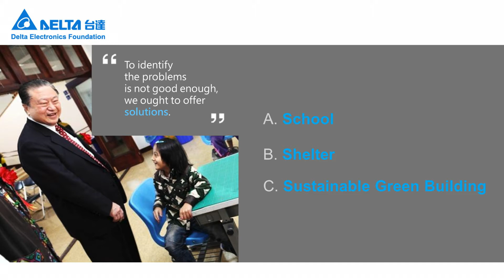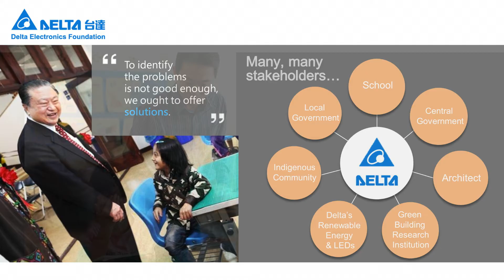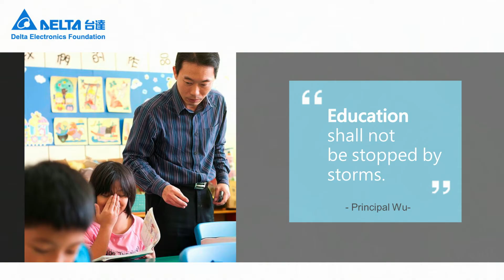Namasia :Rebuilding a Resilient Future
The Delta Electronics Foundation, at the United Nations climate meeting in Lima, Peru, announced that the Namasia Elementary School, which they helped rebuild after typhoon Morakot in 2009, will achieve ‘net-zero’ energy consumption for the whole campus by the middle of next year. It will be the first of its kind in Taiwan, a green building that functions both as a school and as a disaster shelter for the indigenous community of 1,200 people since it was launched in 2012.

台達電子文教基金會在秘魯首都利馬所舉辦的的聯合國氣候會議(COP20)周邊會議(side event)裏，向國際社會分享在八八風災後，由台達基金會重建具備防災功能的高雄市那瑪夏區民權國小鑽石級綠建築校園案例。該校自2012年啟用以來，以避難設計與再生能源備援成功協助上千人次居民避難，節能設計與管理，更將於明年成為全台第一座「淨零耗能」校園。